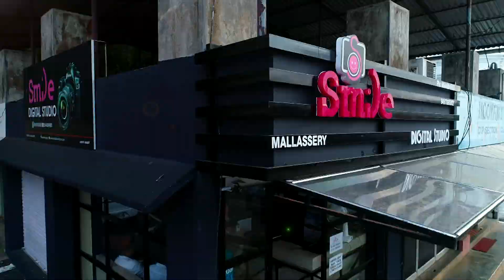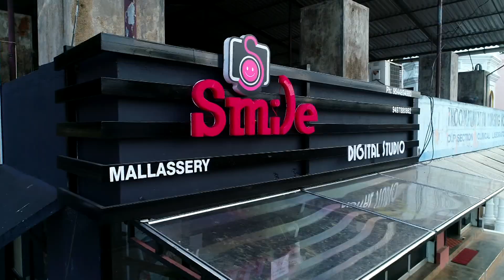****** Wedding Stories*************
ROBIN & ANU
Smile Wedding Studio
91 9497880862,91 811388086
               Mallassery